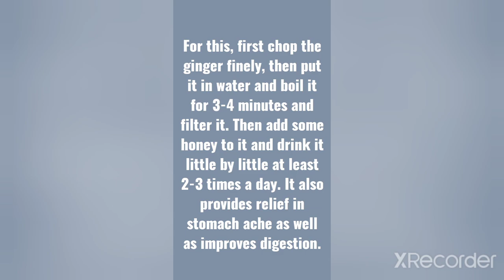पेट दर्द(Abdominal pain)